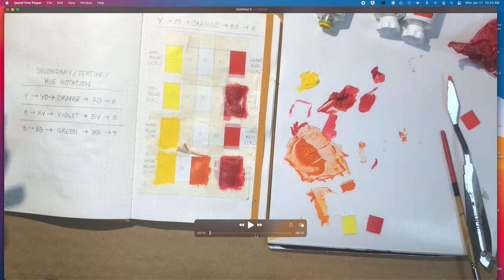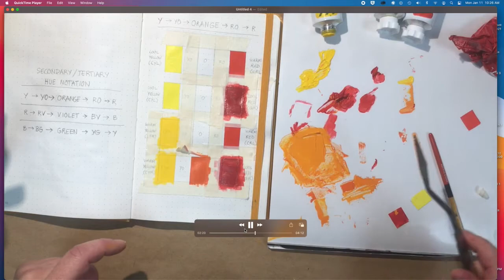Part 4: Sec/Tert Hue Notation How-To -- Mixing Tertiary YO for CYM + QR